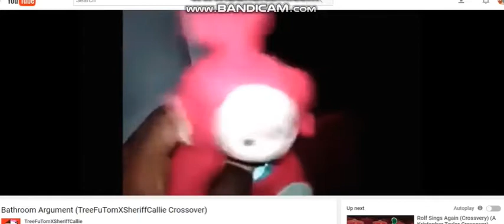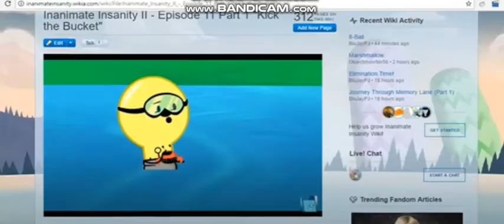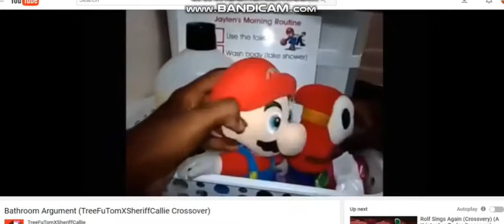BathRoom Argument (BFDI Minion Einsteins Est 2010 Crossover) (FIXED)